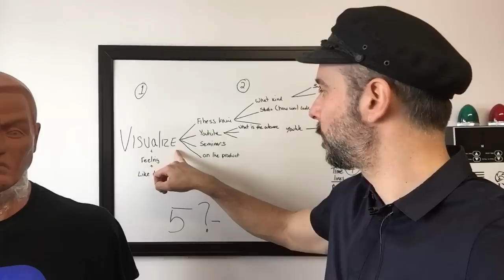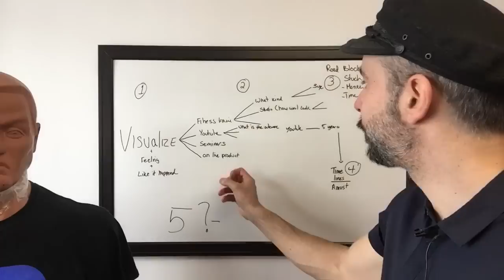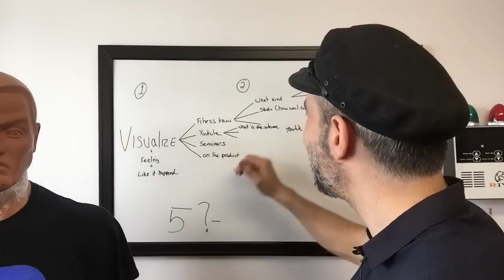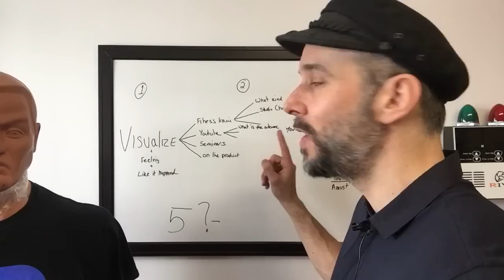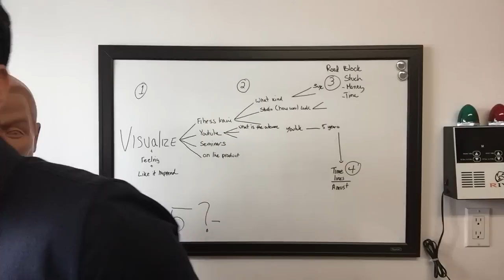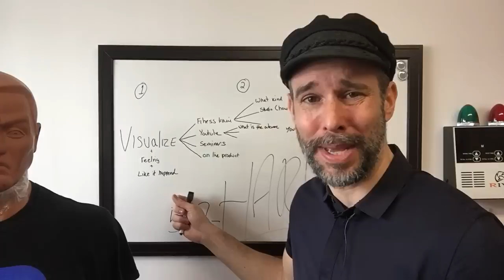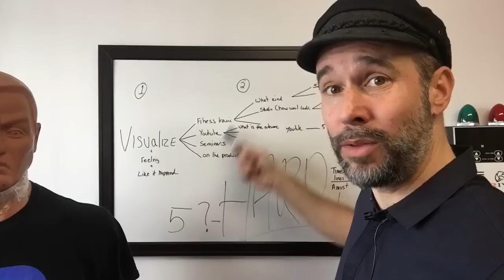5 Easy Steps - How I Created My Dream Life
About Nick Drossos:

Follow me through this journey as I share my life experience as a self-defense, fitness and life coach.

Motivational Mondays - I will share my life and personal experiences to get you started the week on the right foot. I talk about how to be grateful, succeed, set goals and achieve the maximum potential that you deserve and have within you.

Fitness Fridays - I am certified personal trainer with over 20 years of experience. Having trained several celebrities and prepared them for movies and the fast-paced show-business world. I will share all my tips and years of experience/knowledge on how to make it and be in top shape, even passed your 40’s.

Self-defense Saturdays - My realistic approach to self-defense has placed me on the world map as one of the top experts in the world. Keeping it simple, effective and easy to learn has made this channel one of the top self-defense channels to follow on YouTube.